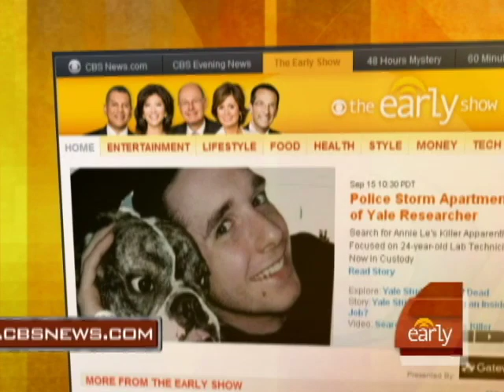Jordan's Surprising Win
Julie Chen spoke with Big Brother winner Jordan about how she won the reality competition and her on-screen romance.